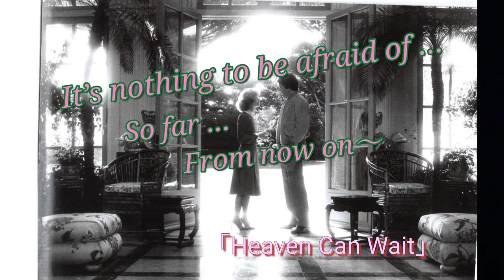A Tribute to Mrs. Julie Christie．Photo Album